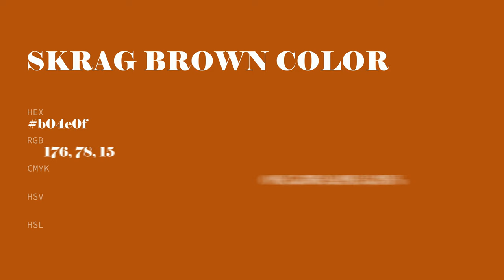Skrag Brown color b04e0f hex color - Red color - Cool color b04e0f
What color is Skrag Brown ? b04e0f hex color - Red color - Cool color b04e0f

Hex b04e0f Color Code is also known as Skrag Brown color.

Hex b04e0f Color code in RGB color code model is created after adding 69.02% red color, 30.59% green color and 5.88% blue color.
Hex b04e0f Color code in CMYK color (process color) code model is generated after subtraction of 0% cyan, 55% magenta, 91% yellow and 30% black.